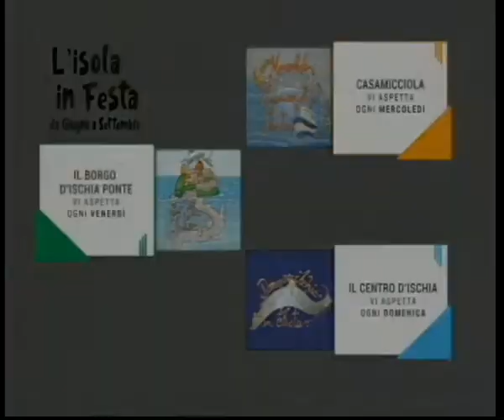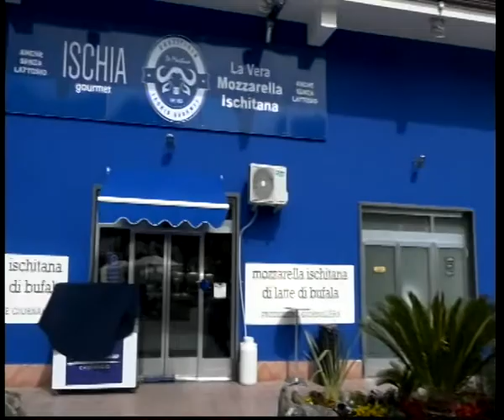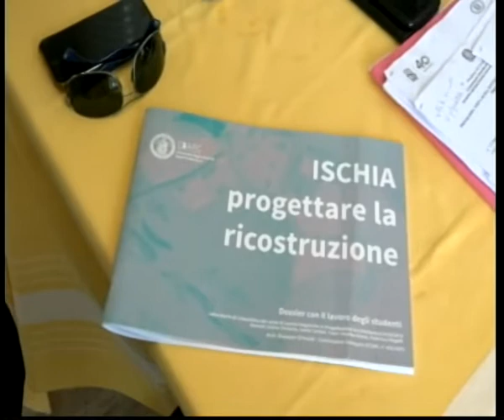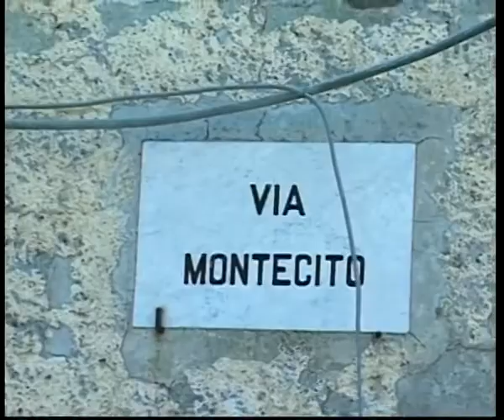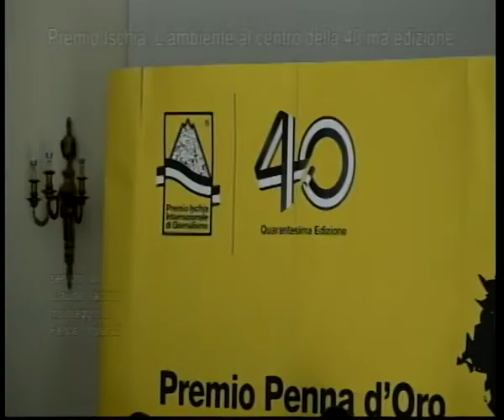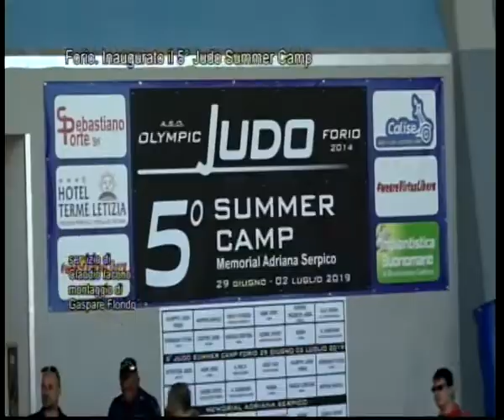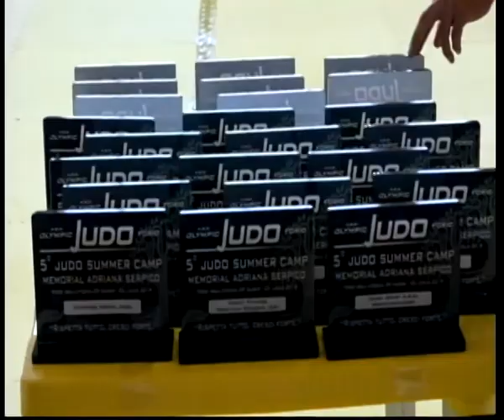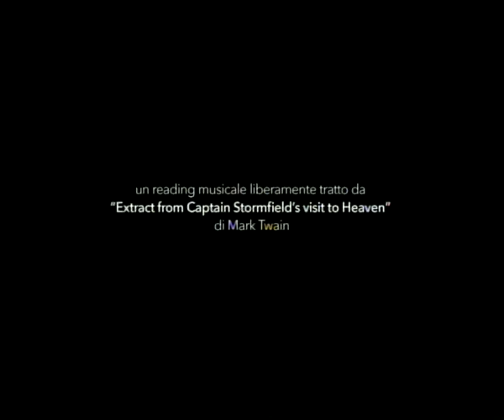tigi 29 06 2019